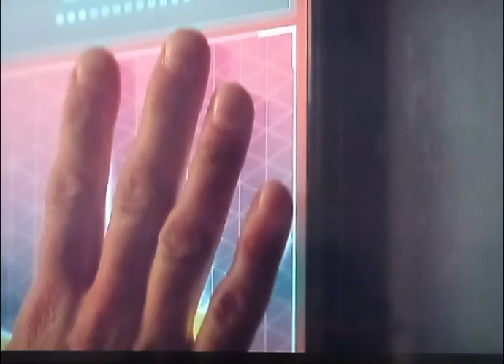Another Life (2019) S1E4 - Niko sacrifices her Husband and part of the crew to save the ship!